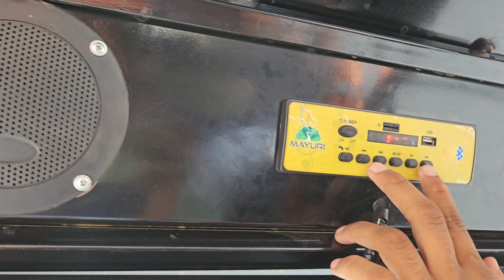Mayuri E Cart Loader tempo truck 🚚 loader Biggest Unboxing and Review On Our Channel 🚛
MOTOR
Type: Brushless Dc Motor
Max Power: 1200 Watt
Voltage: 48V

BRAKES
Front Lever Operated, Drum Type
Rear Paddle Operated, Drum Type
Parking Brake Mechanical Hand Lever Operated

SUSPENSION
Front 43 Mm Telescopic
Hydraulic Shocker
Rear Leaf Spring Shockers

TYRES
Front 3.75-12 Mm
Back 3.75-12 Mm

CONTROLLER
Capacity 50A, 24 Mosphets

CHASSIS
Frame High Rigidity Monocoque Type

CHARGER
TYPE SMPS With Voltage Fluctuation Protection
Charging Time 8 Hrs
Output 15 A

KEY FEATURE
Heavy Chassis
Front Glass With Wiper
Steel Roof
Fm With Double Speaker
Led Cabin Light